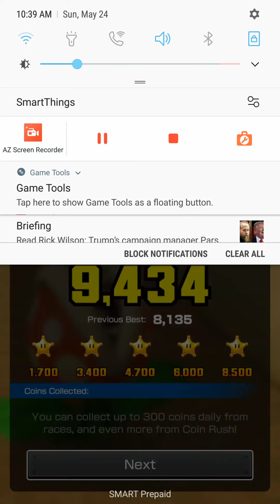I finally got a Nonstop Combo on Mario Kart Tour (2nd time)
First, I did a Nonstop Combo for the first time on Combo Attack then now I did this for second time (Sorry the first one was on my Instagram which I took a screenshot of it)